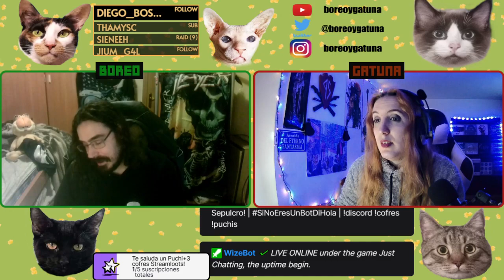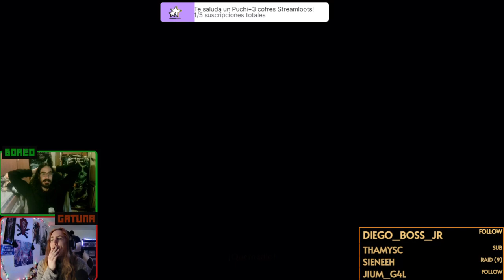A por la primera pieza del Sepulcro! | WoW 9.2